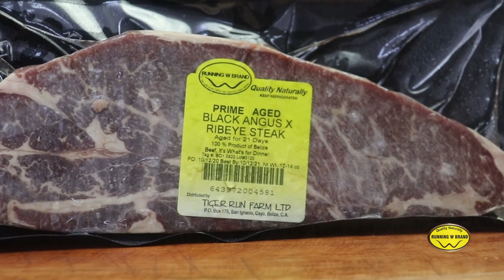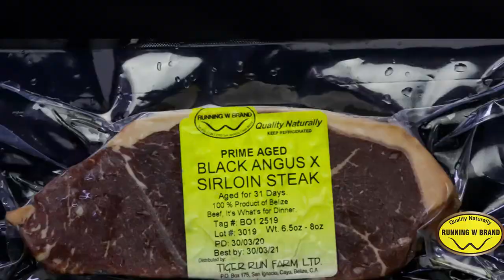Running W's Black Angus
Here's a brief look inside Running W Meats Processing Plant. Running W has been developing their Beef and raising the bar in Belize for over 30 years bringing Belize Top Quality local Black Angus X Meats. They were the first to offer a Prime line of Black Angus Aged Steaks including Aged Ribeye, Striploin (New Your Strip), and Sirloin. Home Grown, Safe-fed, Naturally Raised - The best Beef in Belize even betta than the imported stuff!